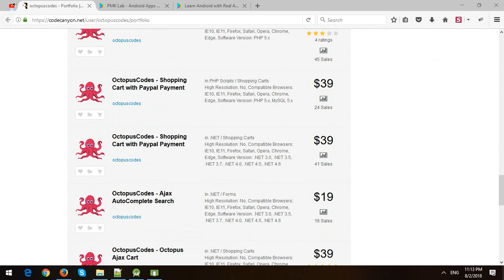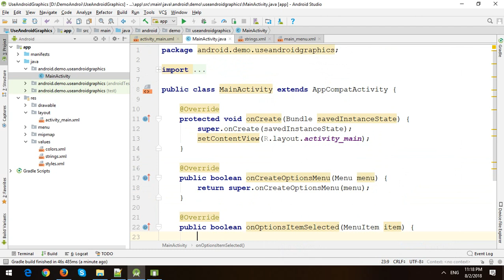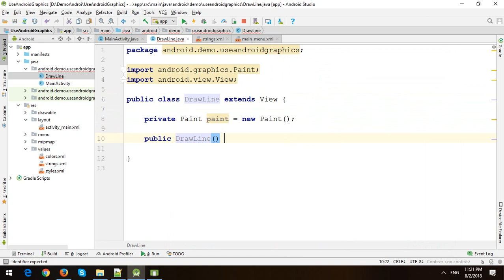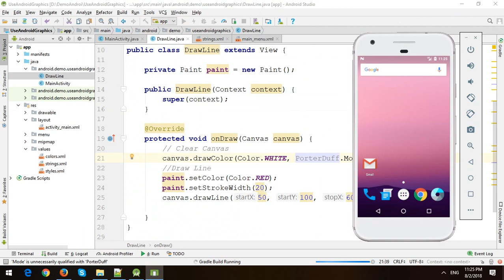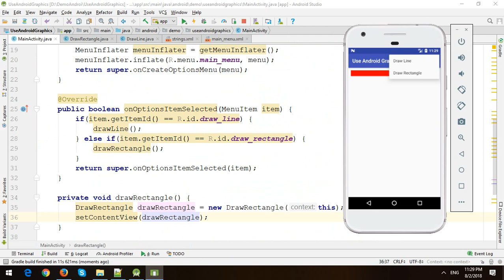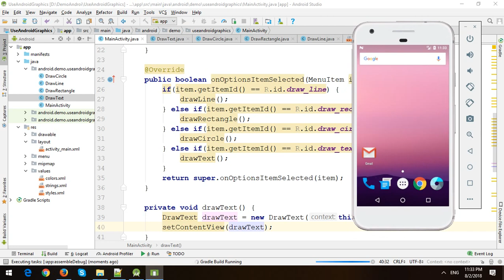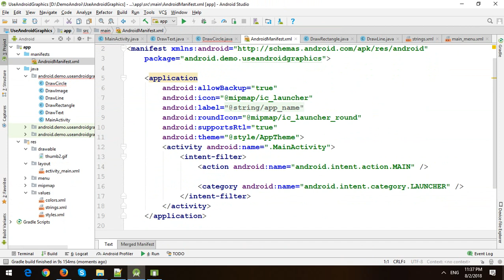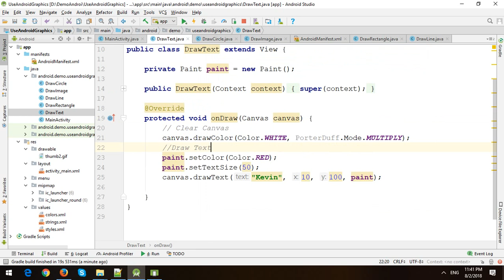Draw with Canvas in Android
In this video, I will demo how to Draw with Canvas in Android